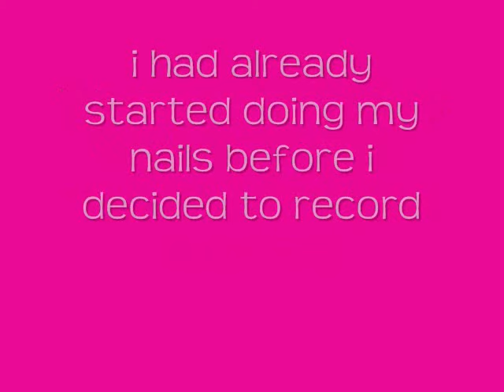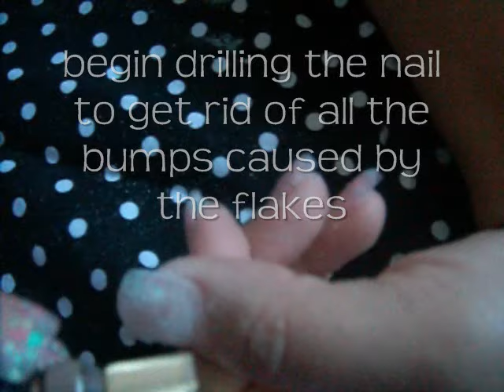Acrylic Nails: White Mylar Flakes and....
white mylar flakes, with pink stars and white zebra stripes!
I had already started doing my nails when i decided to make the video, so i wasn't able to show when i added the flakes and the stars, sorry :/